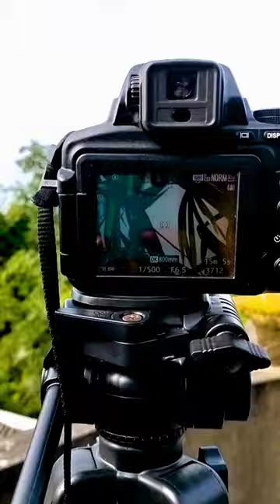Nikon Wildlife Photography